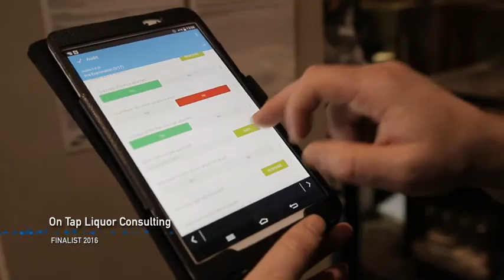Power FM Small Business Award Finalists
The finalists are:
Munash Natural Fertilisers - Ballarat Lifestyle Magazine - On Tap Liquor Consulting